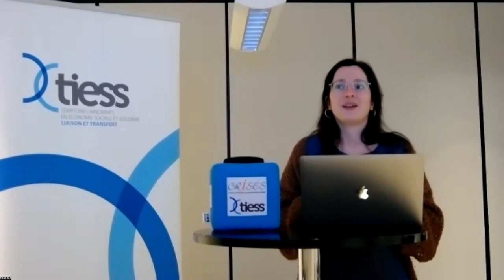Activité 6 – Entreprendre collectivement en alimentation | Ouverture et introduction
Entreprendre collectivement en alimentation
Ancrer · pérenniser · transformer

23 mars, 13 h 30 | Ouverture et introduction

Animation :
· Caroline Dufresne, conseillère en transfert, TIESS
· Claudia Atomei, chargée de projet – économie sociale et alimentation, TIESS